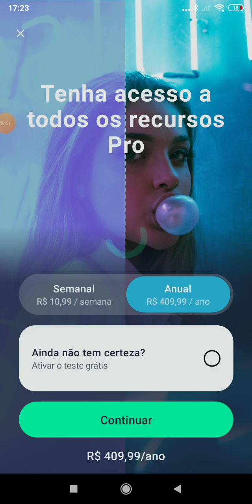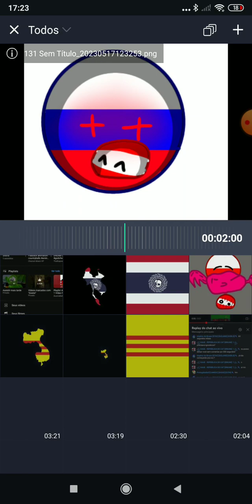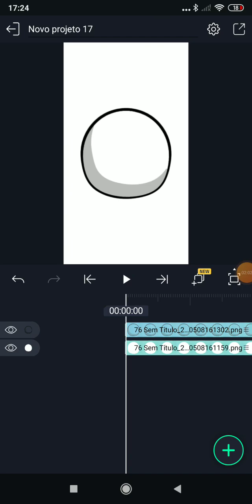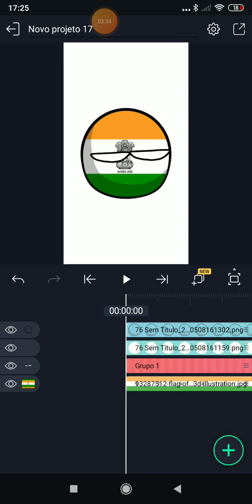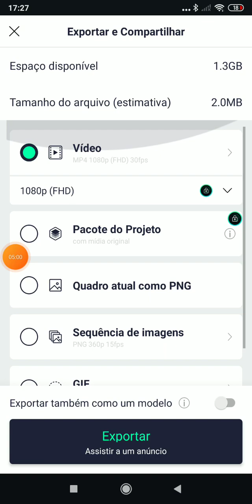Como Mexer no Alight Motion